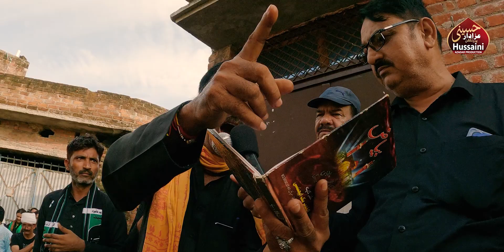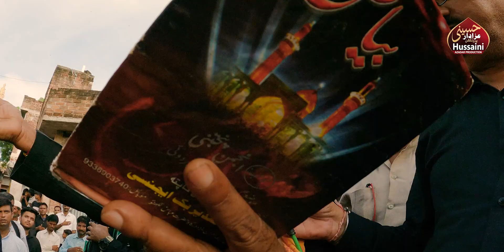इस्लाम के रक्षक को हरगिज़ न भुलाएंगे | New Hindi Noha 2023-1445 | 25 Safar Mamna Hamirpur | Chote Lal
Titel- Shohda-E-Karbala Ka Matam
Related- Chehllum Imam Hussain a.s
Date- 12 September 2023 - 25th Safar 1445
Place- Mamna Hamirpur u.p. India
Reciter- Anjuman Haidery Saraiya Sadat Hardoi (Chote Lal)
Organized By- Late S. Tasadduq Abbas
Nazar Abbas (Kajjan Ali) Mamna Hamirpur
Camera Unit- Shawez & Shabbir
D.O.P- Mohd. Sadiq Amin Rizvi
Video Edit- Haider Kanpuri
Video By-  @HUSSAINIAZADARPRODUCTION